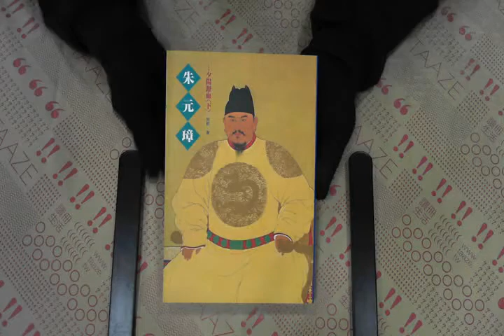TAAZE｜朱元璋：夕陽瀝血（下） 二手書書況 9579238448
TAAZE｜讀冊生活網路書店「朱元璋：夕陽瀝血（下）」，找二手書請至